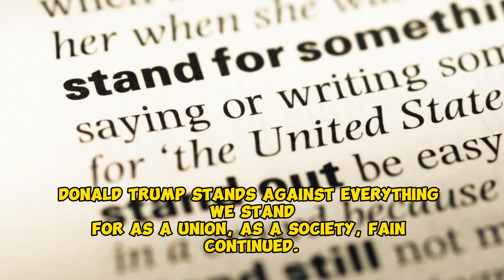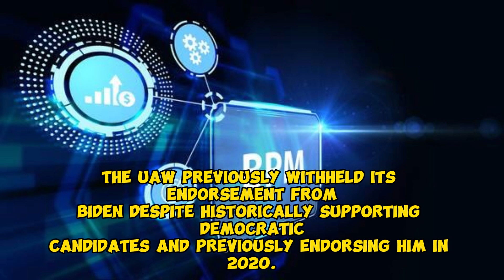‘Donald Trump is a scab,’ says UAW president Shawn Fain